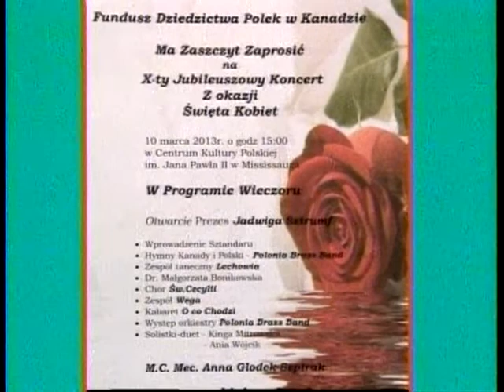Polish Studio (2013-03-09) - Announcements